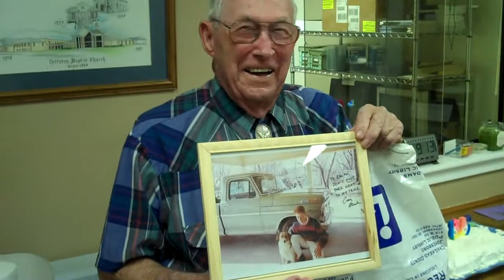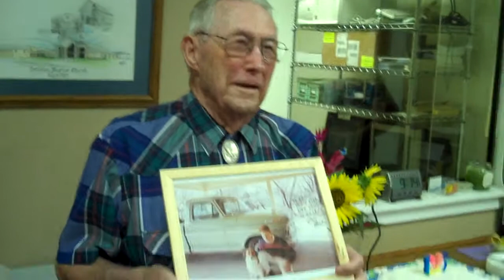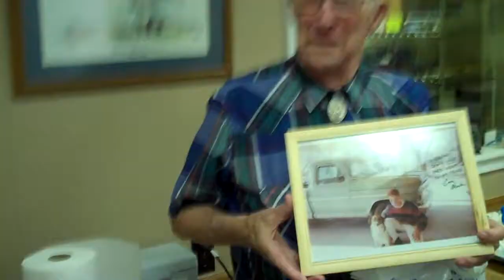A Gift for Ralph Morrison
The late, great Ralph Morrison opens a birthday gift and tells a favorite story.